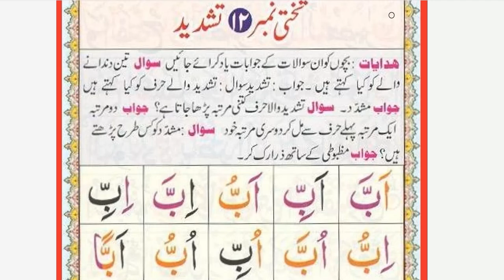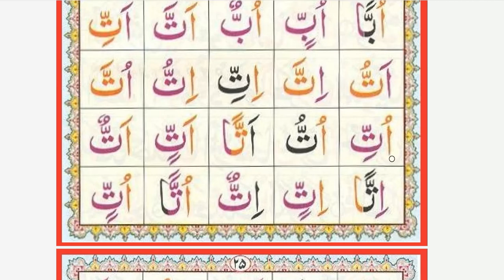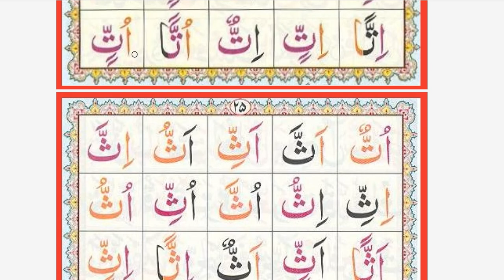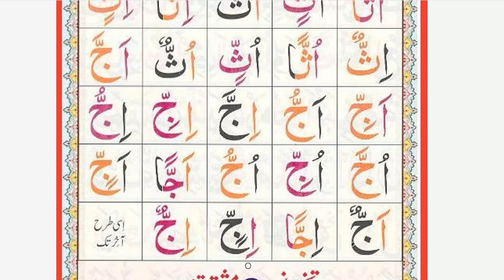Norani Qaida Pg 24 & 25 Topic 12, Tashdeed,with spelling and sounds most important topic,Qari Arslan